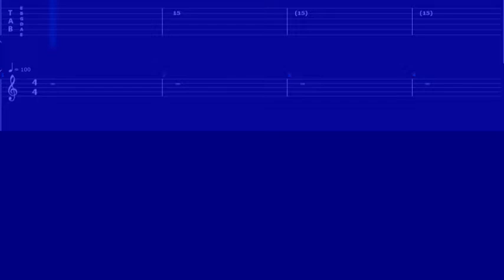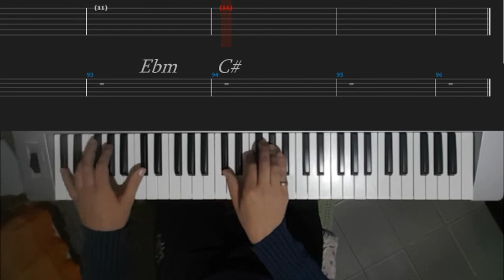REASON TO LIVE - KISS - (INSTRUMENTAL) SHEET SCROOLING - CHORDS, MELODY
Out of love, there's nobody around,
All I hear is the sound of a broken heart
Out of time, no more waitin' for you
Now the hurtin's through, and a new day starts
And I feel a change in my life, I sailed into dark and endless nights
And made it alive
Everybody's got a reason to live, baby
Everybody's got a dream and a hunger inside
Everybody's got a reason to live, but it can't be your love
Out of touch, with myself for so long,
Now a feelin' so strong comin' over me
Down the line, there's a lesson I've learned
You can love and get burned, if it has to be
And I see a change in my life,
And I'm not alone when I'm strong inside
And I realize
And I feel a change in my life
And I'm not alone when I'm strong inside and I realize
No it can't be your love, no it can't be your love
No it can't be your love